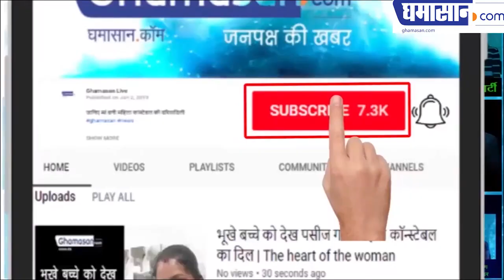अमृता राव का बिकनी अवतार